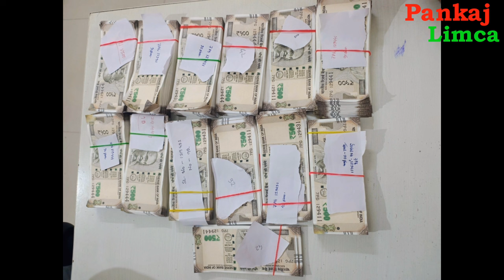ভয়াবহ খবৰ।ৰাম ঠগনৰ পৰা ৰক্ষা পৰিলোঁ আমি, জাল নোট সহ আৰক্ষীৰ জালত দুজন।